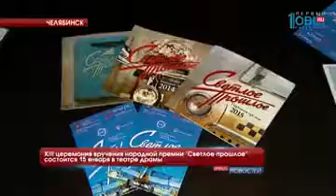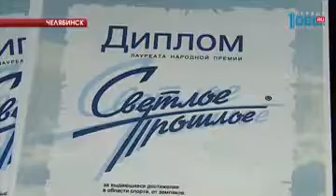XIII церемония вручения народной премии "Светлое прошлое" состоится 15 января в театре драмы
Летчик-космонавт, герой России Михаил Корниенко приедет в Челябинск. На вручение премии "Светлое прошлое". Торжественная церемония в этом году пройдет 15 января. И будет приурочена к дню рождения Челябинской области. Знаменитым южноуральцам, покинувшим родину, вручат статуэтки - работы всемирно известного скульптора Эрнста Неизвестного. Уже в тринадцатый раз.